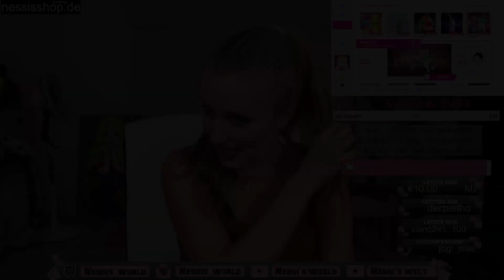Barbie Girl (Just Dance 💃 ) Gameplay - Nessi's World Stream Highlights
Aqua (The Hit Crew): 'Barbie Girl' Hab euch ein weiteres Just Dance Streamhighlight hochgeladen. Wir tanzen immer auf Twitch und haben ganz viel Spaß beim lernen! Schaut doch einfach mal vorbei, wenn ich live bin - am besten direkt ein Follow da lassen, dass ihr es nicht verpasst 😃

Eure Nessi ♥️